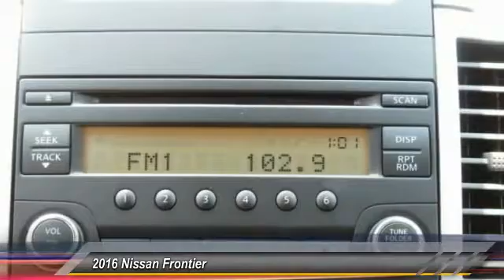2016 Nissan Frontier Athens Georgia N773120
2016 Nissan Frontier S

4735 Atlanta Hwy. Bldg. C

The Nissan Frontier might be a midsize truck, but it makes up for it with attitude. It has sharp blocky lines, and an edgy vibe that will make you want to experience what it can do. Plus, since the King Cab seats 4, and roomier Crew Cab can fit 5, and both come with 4 doors, it's easy to bring your friends along for the ride as well. Between The King Cab and The Crew Cab there are a total of 10 trims available. For the King Cab your choices are: S, SV 4-Cylinder, SV V6, Desert Runner, and PRO-4X. Move up into the Crew Cab and the available models are: S, SV V6, Desert Runner, PRO-4X, and the top of the line SL. Depending on which model you buy, the Frontier is offered as a 4x2 or a 4x4. All have a generous helping of common standard features such as: anti-lock brakes, vehicle dynamic control, dual consoles with storage, locking tailgate, storage under the rear seat, tire pressure monitor, and an array of airbags. The interior boats geometric curves, an easy to maintain interior, and straightforward controls. The base S trims on the King Cab and Crew Cab have been priced with the budget conscious shopper in mind. The King Cab S comes standard with a 2.5L, 4-Cylinder Engine, and 5-Speed Manual Transmission capable of towing up to 3,500lbs. The Crew Cab S comes with a 4.0L V6 Engine, and 6-Speed Manual Transmission standard that tows up to a massive 6,500lbs. Some of the higher-priced trims offer features like navigation, a rear-view monitor, Bluetooth for wireless streaming, and the Utili-track tie-down system.